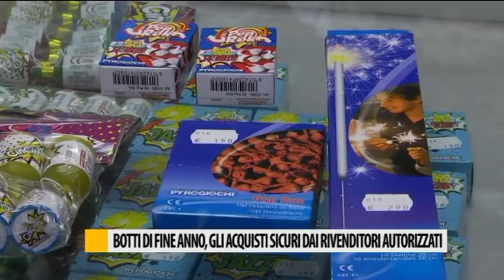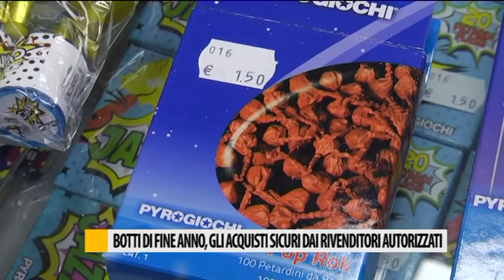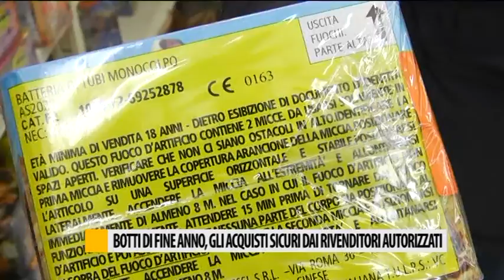Botti di fine anno, ecco quelli a norma autorizzati dai venditori